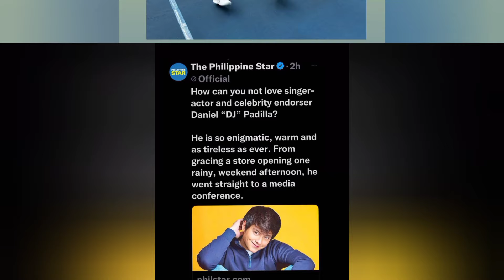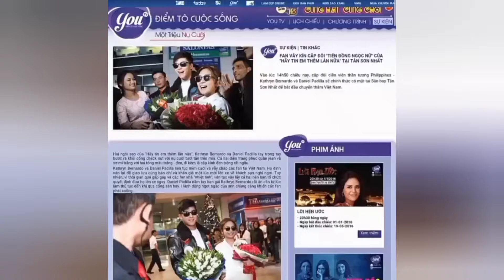SI KATHRYN YUNG GUSTO KO KASAMA SA LAHAT NG BYAHE KO, AT LOLO SIR NAPAIYAK NG KATHNIEL FAN'S !?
Kathniel update today, lolo sir napaiyak sa ginawa ng isa sa kathniel fan's.